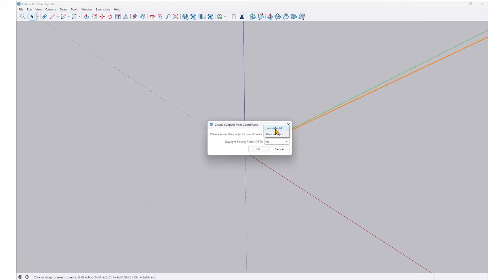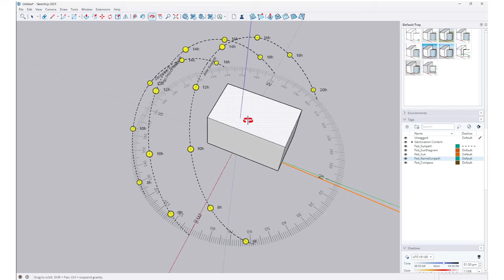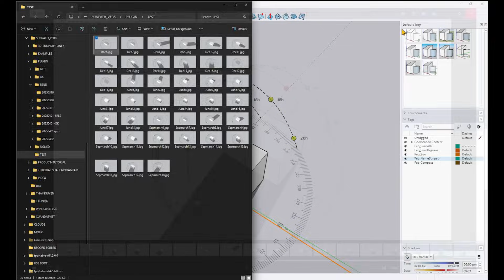SunDiagram create 3D Sun paths and analyze sunlight for architectural projects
🔹How to Use the Sun Diagram Extension in SketchUp: A Step-by-Step Guide for 3D Sun Path and Shadow Analysis
🔹SunDiagram is a SketchUp extension designed to create 3D Sun paths and analyze sunlight for architectural projects.

✔ Generate a 3D Sun path by simply entering coordinates, with support for Daylight Saving Time adjustments.
✔ Simulate shadows & Sun positions based on selected time frames.
✔ Batch export shadow and Sun position images with a single click.
✔ Supports animated video export (coming soon).